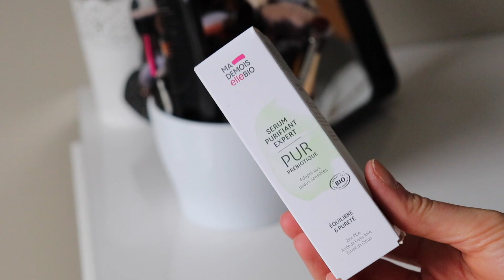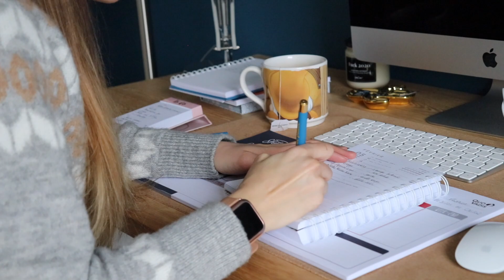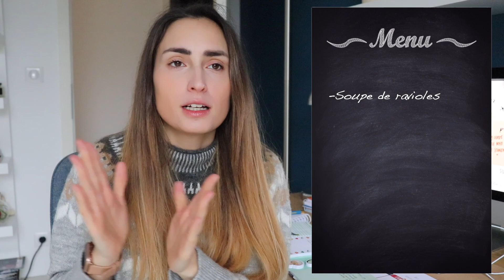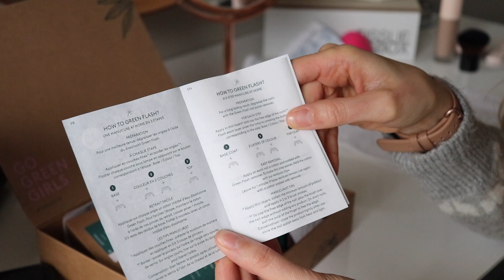VLOG : ROUTINE DU DIMANCHE - Batchcooking-routine beauté- recette crêpes - manucurist I Miss Suzette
●●●●●●●● DEROULE ICI  💫 ●●●●

On se retrouve dans un vlog, je vous emène dans ma routine du dimanche, au programme: batchcooking, recettes, menu de la semaine, routine cheveux et beauté!
Bon visionnage.
Bisous 😘
Suzette

0:00 Intro
1:00 Présentation des produits Mademoisielle Bio
3:15 Make up Mademoiselle Bio
4:53 Mes menus de la semaine
7:25 On cuisine ensemble: Pâte à crêpes
9:17 Je teste Manucurist
12:06 Ma routine cheveux Pomelo and Co
14:43 Outro

💁🏻‍♀️ + SUR MOI ►Je m’appelle Géraldine, j’ai 30 ans, je vis en Lorraine. Je me suis lancée sur Youtube pour vous partager et vous faire découvrir mes passions!
Vous pouvez me retrouver chaque semaine sur ma chaine!
Bisous 😘

●●●● MATERIEL UTILISÉ POUR CETTE VIDEO●●●●

🎥 CAMÉRA ►  Canon EOS 200
🖥 MONTAGE / PROGRAMME ►FINAL CUT PRO